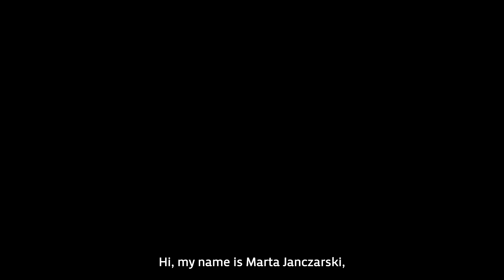Insight into ISO/IEC 42001: Artificial Intelligence (AI)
With the recent publication of ISO/IEC 42001:2023, we hear from the Irish-based Project Editor of the Standard – Marta Janczarski. Marta is a National Standards Officer with Microsoft Ireland and an NSAI Committee Member.

ISO/IEC 42001: 2023 is the first international management system standard for Artificial Intelligence (AI) and it will be certifiable.  Its aim is to promote the development and use of AI systems that are trustworthy, transparent and accountable.

So, what was the development process for ISO/IEC 42001 like and what made it so unique?

Why is this particular management standard deemed to be “extremely significant” and what does it entail?

Watch this exclusive interview with Marta to find out.

Interested in finding out more about NSAI?

Sign up to our free newsletter for the latest updates across all four NSAI divisions as well as NSAI Certification UK and NSAI Inc